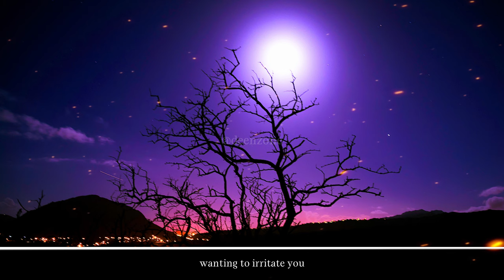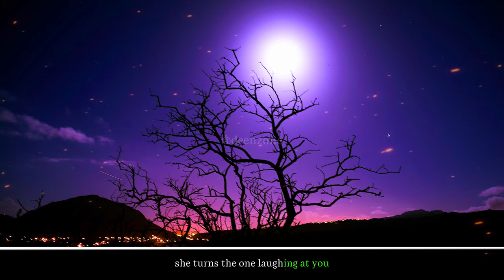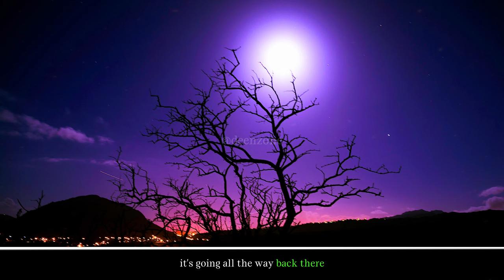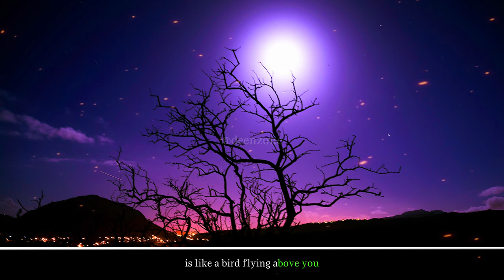NIGHTMARES, WET DREAMS & VISIONS FROM ALLAH!